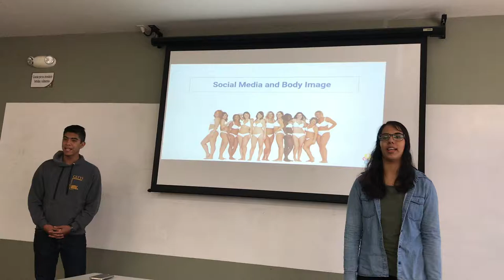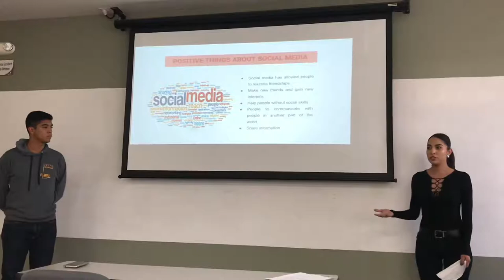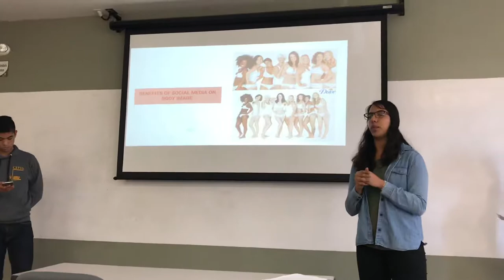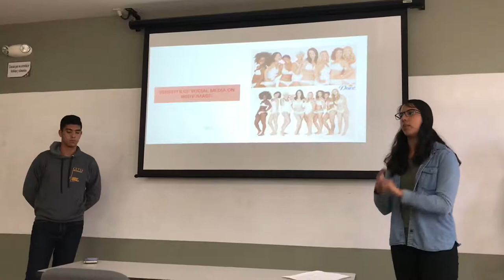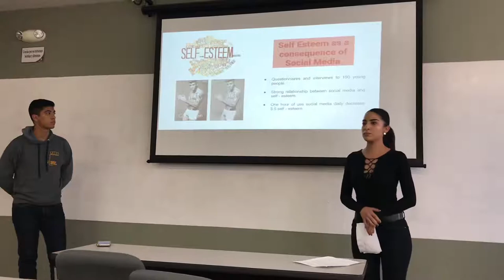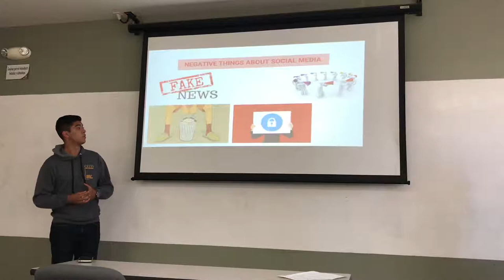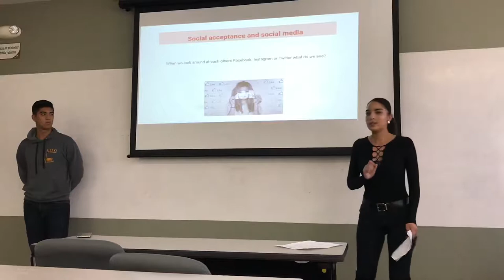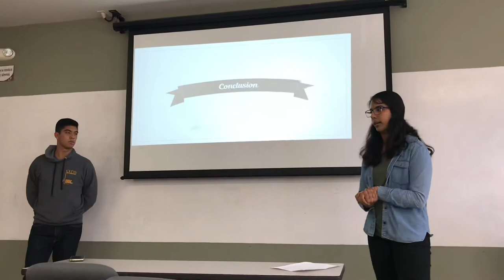Practice - Social Media and Body Image